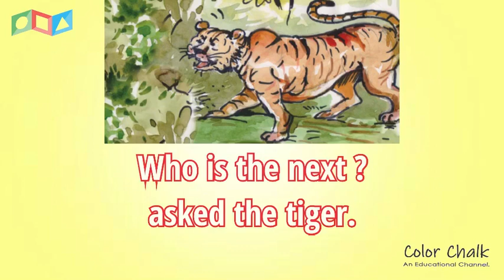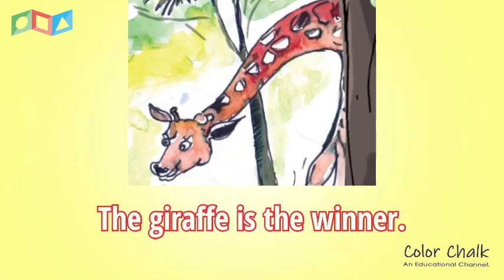The Jungle Fight | Fight 3&4 | Fighter Song